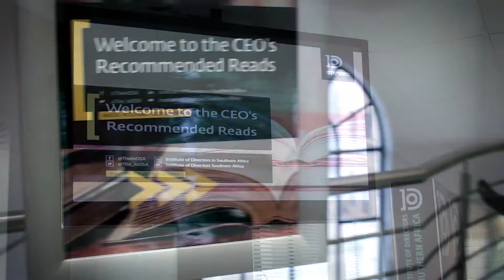CEO Recommended Reads - Rob Rose’s Steinheist.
Award-winning journalist Rob Rose is the editor of the Financial Mail. After earning a law degree, Rose took on the financial-fraud and corporate-governance beats at Business Day before moving to the Financial Mail in 2007, where he exposed the Barry Tannenbaum Ponzi scheme. He has since worked at the Sunday Times as editor of Business Times and won numerous awards, including the Sanlam Financial Journalist of the Year.